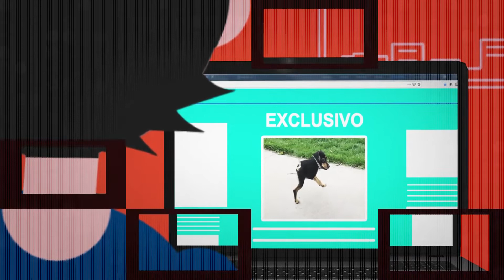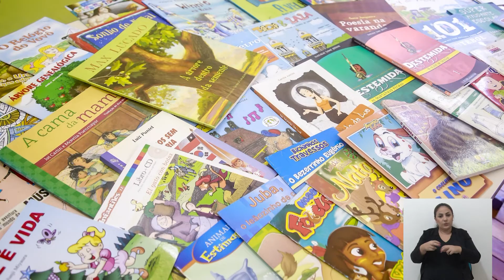JORNAL DA CÂMARA 03 03 2020